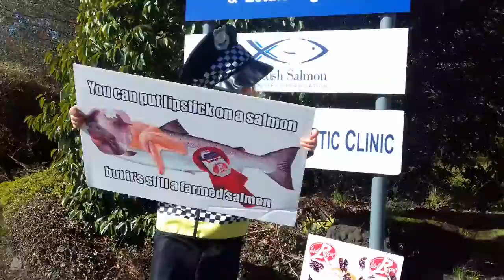Scottish Salmon Farming: "It's bad - don't do it anymore"